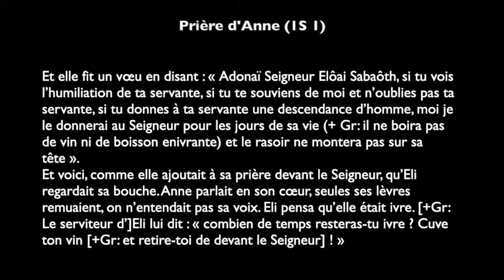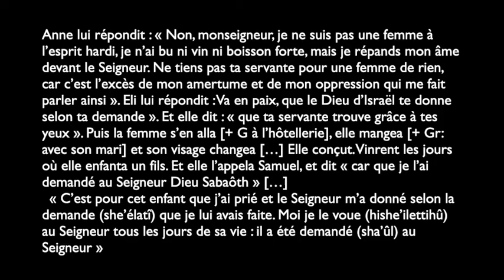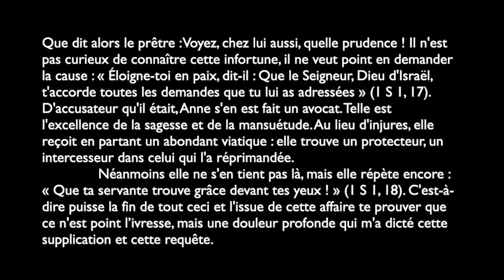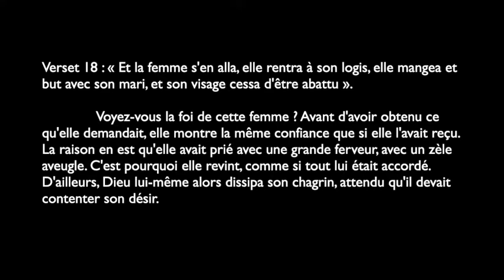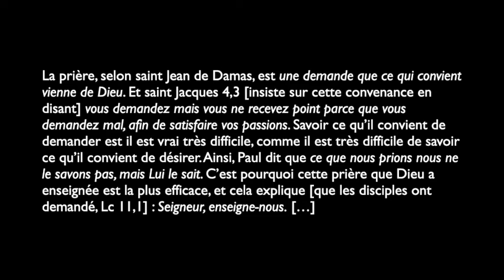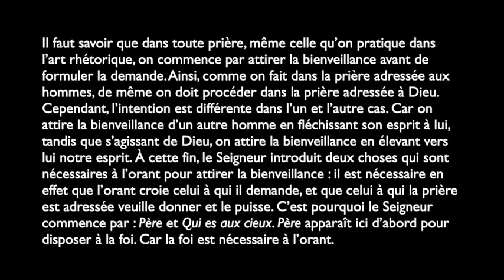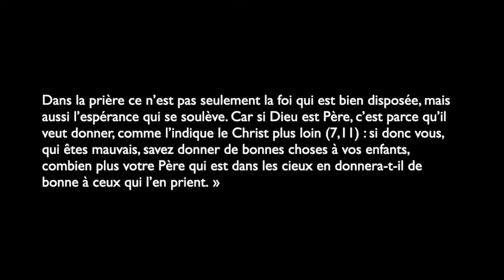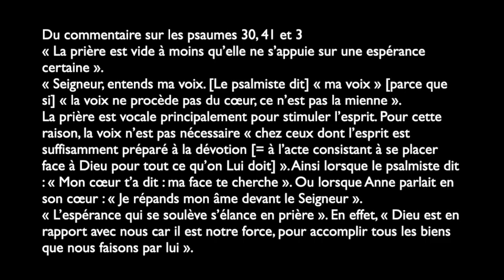Sonnerie pour espérer : le diaire des Jacobins du 2 avril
Aujourd'hui : Mon âme se répand en prière. La prière d'Anne en 1S 1,10-28
Saint Jean Chrysostome : Voyez-vous la foi de cette femme ? Avant d'avoir obtenu ce qu'elle demandait, elle montre la même confiance que si elle l'avait reçu. La raison en est qu'elle avait prié avec une grande ferveur, avec un zèle aveugle. C'est pourquoi elle revint, comme si tout lui était accordé. D'ailleurs, Dieu lui-même alors dissipa son chagrin, attendu qu'il devait contenter son désir.